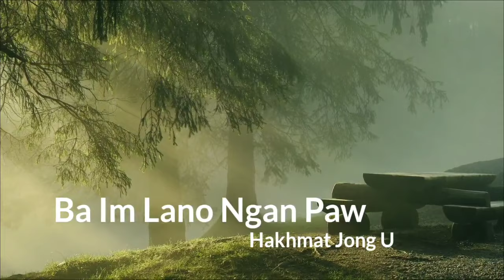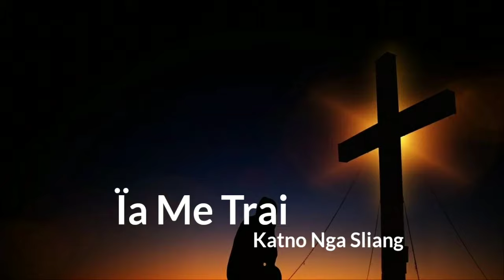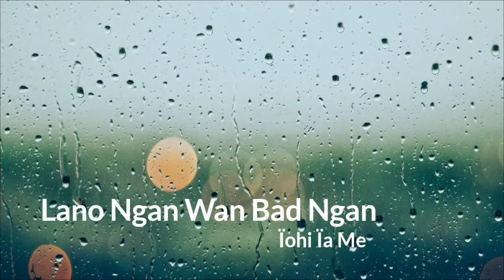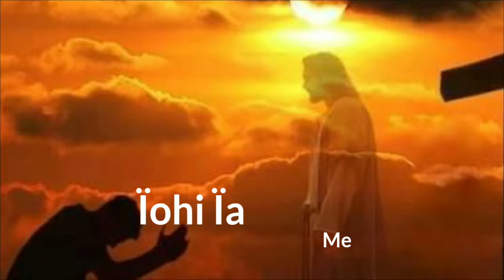Khasi Gospel Song | Kumba Sliang Umpohliew (Psalm 42 - LB 723) - Bani & Saiñ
Kumba sliang umpohliew ka skei
Mynsiem jong nga ka sliang i'u Blei
Nga thrang i'u Blei, u Blei ba-im
Lano ngan paw hakhmat jong U.

Ïa Me, Trai katno nga sliang
Lano ngan wan bad ngan ïohi
Ïa Me, ko Trai, markhmat
Lano ngan wan bad ngan ïohi ïa Me.

Miet sngi nga jaw ummat, nga ïam
Naba nongshun jong nga, ko Blei,
Ki kren sarong, ki kylli beiñ
Hangno uta u Blei jong me?

Nga diaw sngewsih haba kynmaw
Kumno nga ju ïalam ki briew
Ban leit sha Ïingkyntang jong Me
Hapdeng ka kmen, ka rwai paidbah.